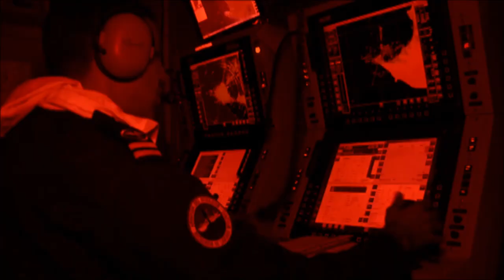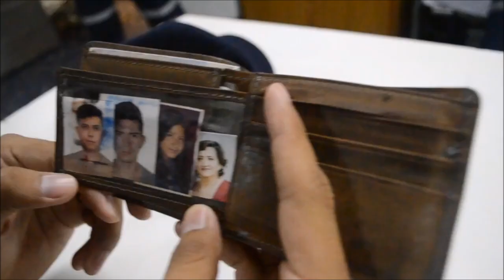ARMADA DEL ECUADOR - 2017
Enjoyy peeps! :)

The Ecuadorian Navy is responsible for the surveillance and protection of national maritime territory and has a personnel of 9,127 men to protect a coastline of 2,237 km which reaches far into the Pacific Ocean. The vessels are identified by the ship prefix B.A.E.: Buque de la Armada del Ecuador (Ship of the Ecuadorian Navy).Today, the Ecuadorian Navy is a compact, efficient and well-balanced force. It supervises the Pacific Coast and Galápagos Islands all in one naval zone. Most seagoing assets are based at Guayaquil. Did you know that Ecuador's territorial sea has a surface of 5 times the landmass of Ecuador ?!

Currently the Navy consists of the following vessels:

- BAE Guayas (BE-21) - Sail training ship
- BAE Shyri (S101) - diesel-electric submarine
- BAE Huancavilca (S102) - diesel-electric submarine
- BAE Morán Valverde (FM-01) - guided missile frigate
- BAE Presidente Eloy Alfaro (FM-02) - guided missile frigate
- BAE Esmeraldas (CM-11) - guided missile frigate
- BAE Manabí (CM-12) - guided missile frigate
- BAE Los Rios (CM-13) - guided missile corvette
- BAE El Oro (CM-14) - guided missile corvette
- BAE Galápagos (CM-15)- guided missile corvette
- BAE Loja (CM-16) - guided missile corvette
- LAE Quito (LM-25) - fast attack craft
- LAE Guayaquil (LM-26) - fast attack craft
- LAE Cuenca (LM-27) - fast attack craft
- BAE Huacolpo (TR-61) - LST-542-class tank landing ship
- BAE Calicuchima (TR-62) - ammunition supply ship
- BAE Atahualpa (TR-63) - water harbour tanker
- BAE Quisquis (TR-64) - water harbour tanker
- BAE Taurus (TR-65) - coastal oil tanker
- BAE Chimborazo (RA-70)  - fleet tug
- BAE Orion (BI-91) - Oceanographic research ship
- LAE Sirius - oceanographic research ship